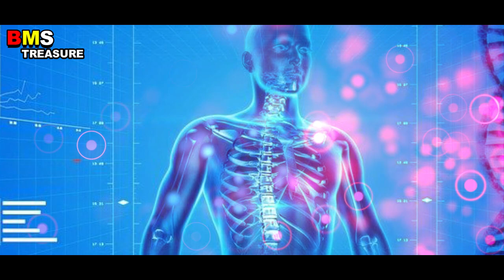लीवर और पेट की सफाई कर देगी यह कीमती मुद्रा | benefits of apan mudra | mudra for liver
What is apana mudra and what the benefits of apan mudra aaj ki video me janege.